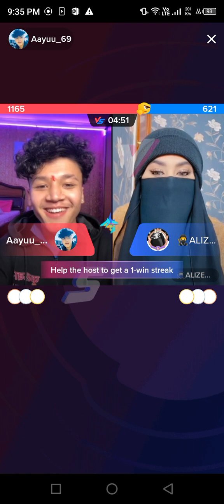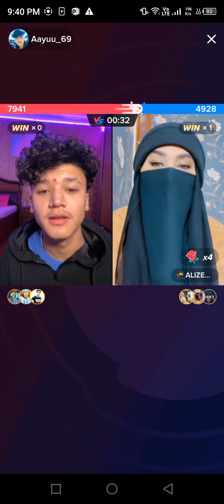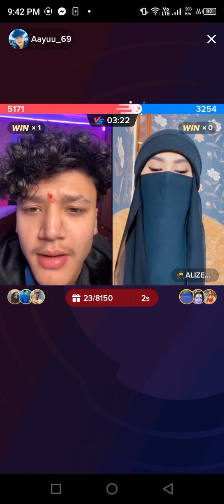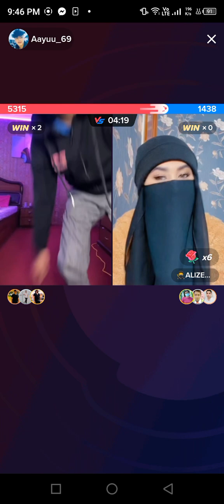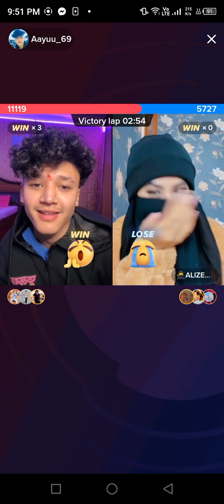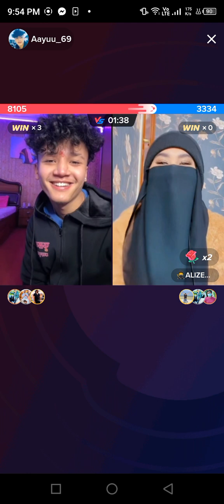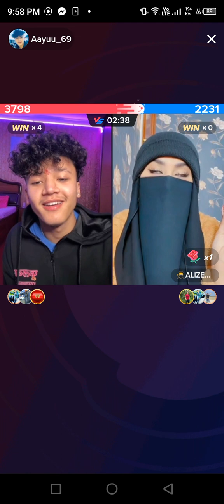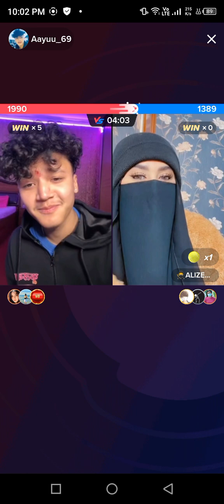Ayush ALIZEH love story live ❤️❤️